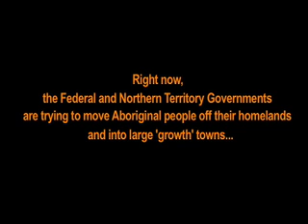Voices From The Homelands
Homelands are small remote communities where Indigenous Australians are living on the very land that has nourished their fathers and mothers for thousands of generations. They're demonstrated success stories.

Homelands mean better health and longer life expectancies for residents. Locals are applying traditional knowledge to 'care for country', and tackle climate change through backburning and carbon preservation. Plus they're the source of much of Australia's beautiful indigenous art.

But these community success stories are under threat. The Government wants to move over 600 unique communities into just 20 'growth towns'.

Footage by Our Generation: An upcoming independent film documentary that gives voice to the ongoing plight of indigenous people in Australia, with a particular focus on remote communities in the Northern Territory.